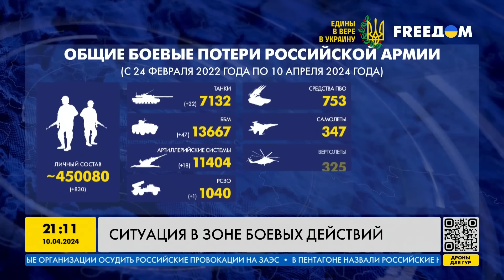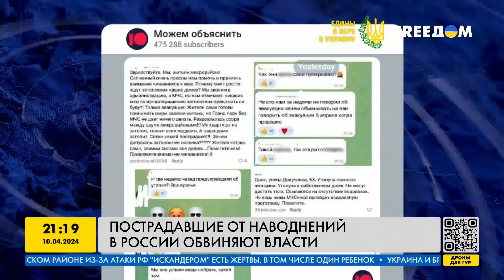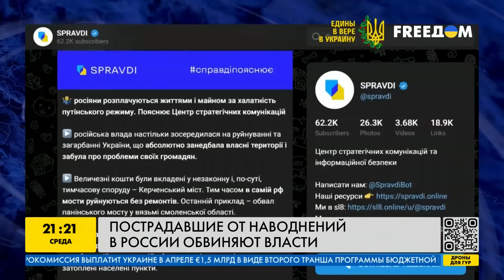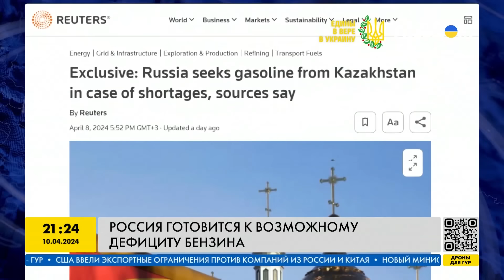НАТО врывается в бой! Кремль напрягся. Аномальный ПОТОП в РФ. ВСУ уничтожили ЖИРНЫЕ цели |Наше время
RU - ВСУ поразили две жирные цели противника. Укрепление восточного фланга НАТО продолжается, немецкие войска уже в Литве, а Британия отправила истребители в Румынию. Аномальные паводки охватывает новые регионы РФ, а власть не спешит спасать народ. О важных новостях за сутки смотрите в новом выпуске программы "Наше время".

UA - ЗСУ вразили дві жирні цілі противника. Зміцнення східного флангу НАТО продовжується, німецькі війська вже у Литві, а Британія відправила винищувачі до Румунії. Аномальні паводки охоплюють нові регіони РФ, а влада не поспішає рятувати народ. Про важливі новини за добу дивіться у новому випуску програми "Наш час".